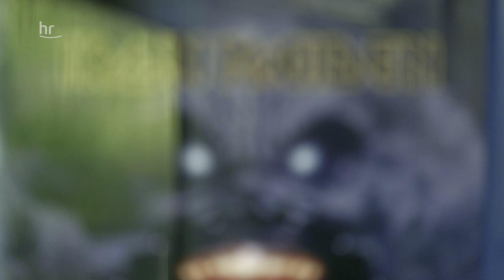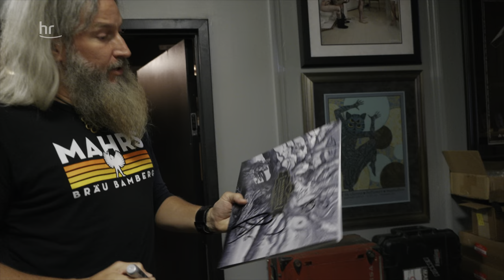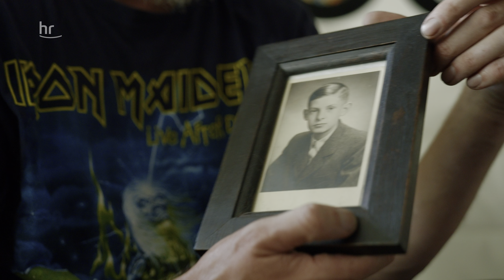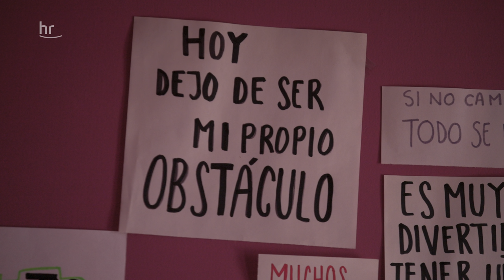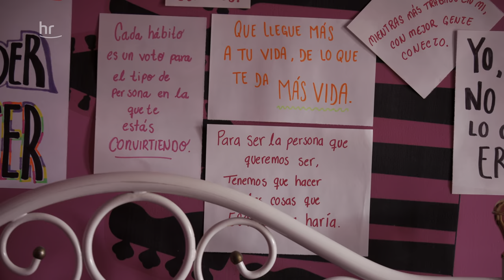Heavy Metal Saved My Life - feat. Iron Maiden, Mastodon | Fans | Folge 1/2 | UHD HDR | S01E01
IRON MAIDEN können Leben retten! Ihre Musik hat Andys Leben gerettet. Nach Jahren der Heroinabhängigkeit, nach Raubüberfällen und Gefängnis wurde „Fear of the Dark“ der Soundtrack auf seinem Weg zurück ins Licht. Für Zyan in Mexiko ist Metal Empowerment und Selbstverteidigung gegen gewalttätige Männer. In Atlanta bereiten sich MASTODON auf ihren Auftritt mit IRON MAIDEN in Mexiko-City vor.

'Heavy Metal Saved My Life' erzählt die Geschichten großer Metal-Bands. In intimen Interviews berichten IRON MAIDEN, FAITH NO MORE, MASTODON, GAAHL von Schicksalsschlägen, Lebenskrisen und ihren Triumphen. Und Geschichten großer Metal-Fans! Menschen, die in ihrem Leben fast gebrochen wurden, die sich aber wieder aufgerichtet haben, mit der Hilfe von Musik. Menschen, die sagen: Heavy Metal saved my life!

00:00 – 01:36 Intro
01:36 – 04:45 Bruce Dickinson und Iron Maiden Fan Andy
04:45 – 08:30 Die Band Mastodon im Proberaum
08:30 – 11:53 Iron Maiden Fan Zyan in Mexico
11:53 – 13:31 Bruce Dickinson über seine Kindheit
13:31 – 19:18 Andy spricht über Verlust in seiner Kindheit
19:18 – 21:05 Meet & Greet Mastodon
21:05 – 24:19 Zyan spricht über Schmerz und Gewalt
24:19 – 26:32 Konzert Mastodon in Asheville
26:32 – 29:08 Andy im Frankfurter Bahnhofsviertel
29:08 – 30:56 Brann Dailor und Bruce Dickinson über Eddie
30:56 – 32:42 Zyan und Empowerment
32:42 – 37:22 Das Clownzimmer von Brann Dailor
37:22 – 45:16 Konzert Iron Maiden und Mastodon in Mexico und Frankfurt